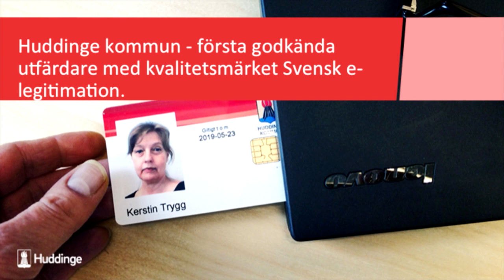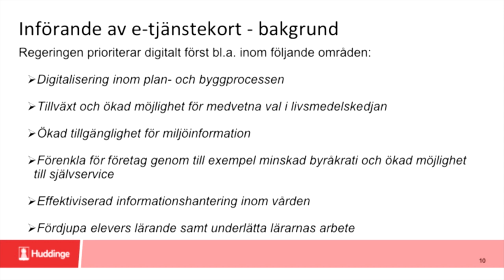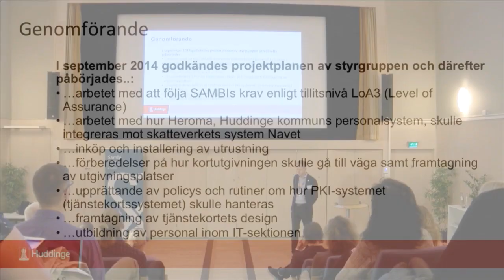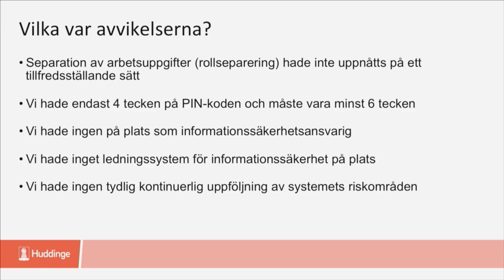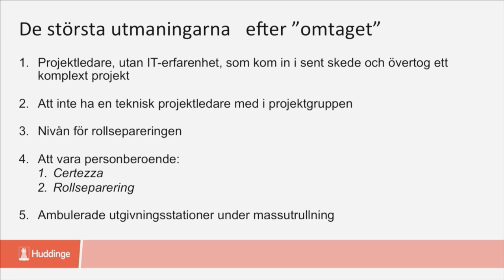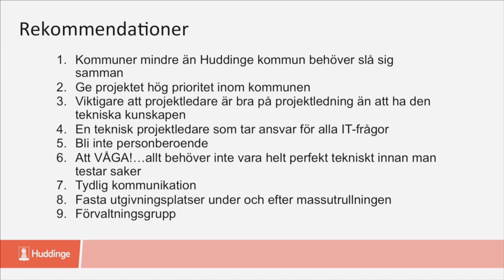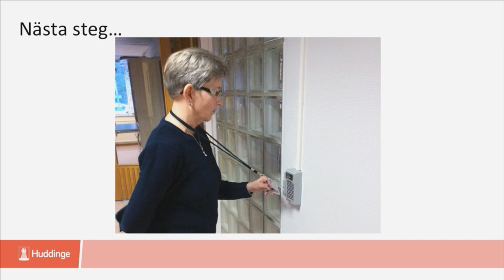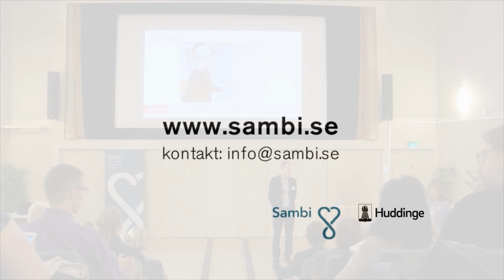Sambi erfarenhetsutbyte i Huddinge 2017 – Toralf Nilsson, administrativ direktör Huddinge kommun